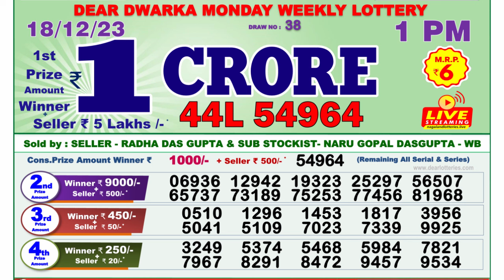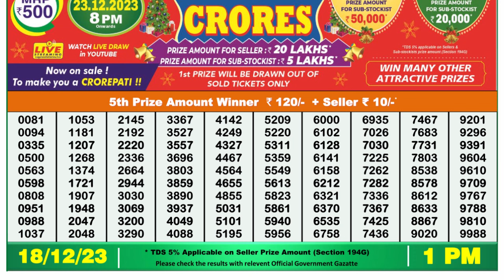🔴Dear Lottery Sambad Live 1pm today 18.12.23 Nagaland State Lottery Result